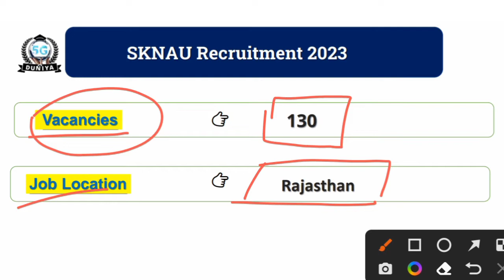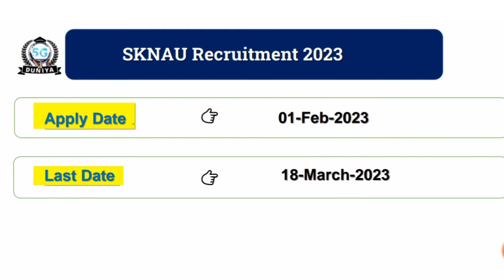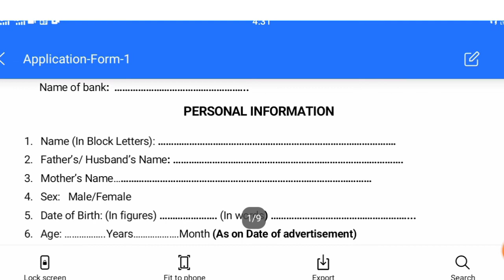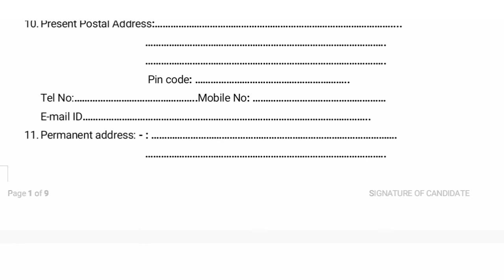Sri Karan Narendra Agriculture University Jobner Jaipur | SKNAU Recruitment 2023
👉 Sri Karan Narendra Agriculture University Jobner Jaipur

🙏ꜰᴏʟʟᴏᴡ ᴍᴇ🥰

श्री कर्ण नरेंद्र एग्रीकल्चर यूनिवर्सिटी
Sri Karan Narendra Agriculture University Jobner Jaipur Rajasthan
Sri Karan Narendra Agriculture University
Sri Karan Narendra Agriculture Form Start
Sri Karan Narendra Agriculture University Form Kaise Bhare 2023
Jobner Jaipur Rajasthan
5gduniyastudy